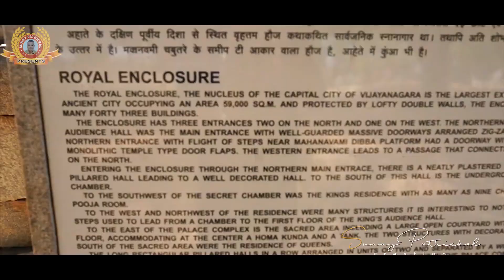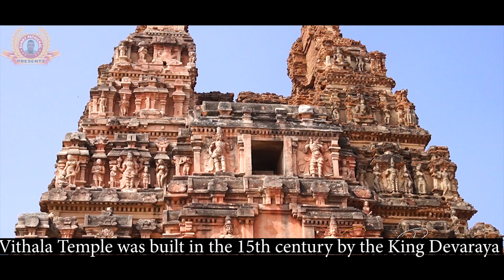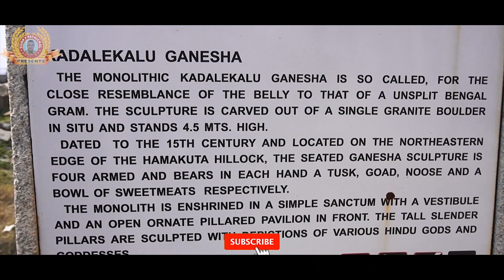HAMPI Part 2.കല്ലുകൾ കഥ പറയുമ്പോൾ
Second part of Hampi.
Hampi, the city of ruins, is a UNESCO World Heritage Site. Situated in the shadowed depth of hills and valleys in the state of Karnataka, this place is a historical delight for travellers. Surrounded by 500 ancient monuments, beautiful temples, bustling street markets, bastions, treasury building and captivating remains of Vijayanagar Empire, Hampi is a backpacker's delight. Hampi is an open museum with 100+ locations to explore and a favourite way to see the city from the perspective of its history.